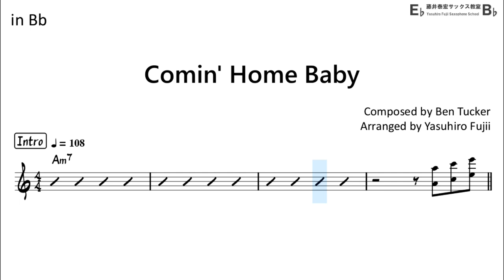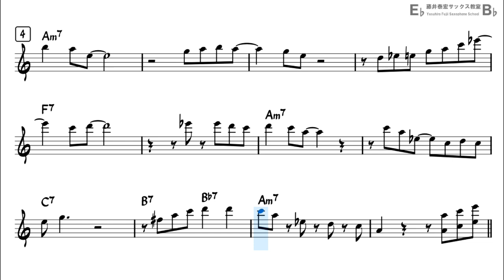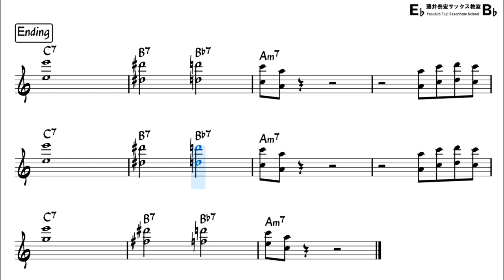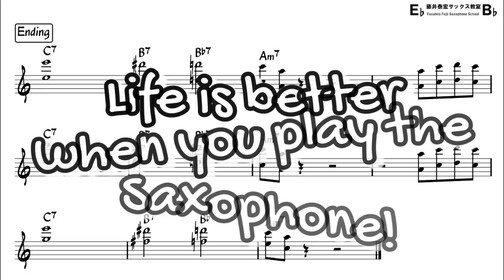Comin' Home Baby - Backing Track with Sheet Music for Tenor Sax